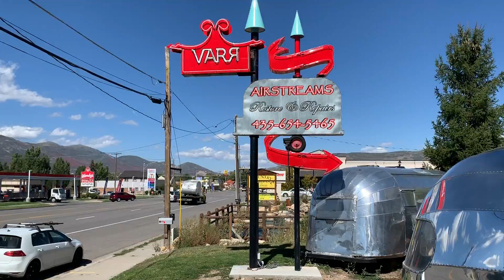Vintage Airstream Inventory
Always mixed emotions seeing another vintage trailer roll off the lot. We wish the new owners the best on their future airstream dream endeavors

 always mixed another